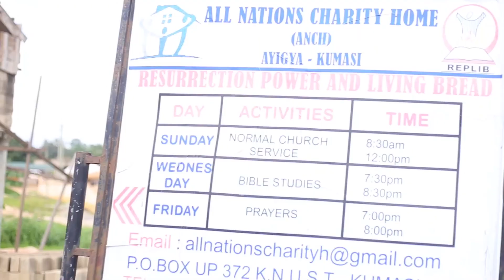KNUST JHS Basic7L students donates University Hospital children`s ward and All Nation Charity Home